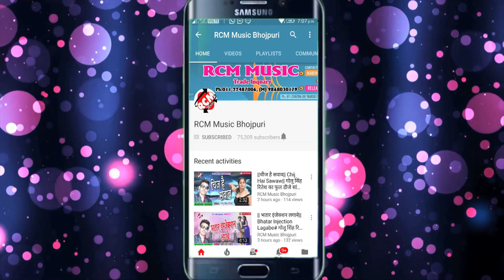सोनू मितवा व् काजल का 2018 का सबसे बड़ा रोमांटिक वीडियो || चोली हमार दुनो जिओ के टावर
Title: Choliya Hamar Duno Jio Ke Tower
Singer: Sonu Mitwa, Kajal
Lable: RCM Music
Lyrics: Sonu Mitwa
Video Director:
DOP: